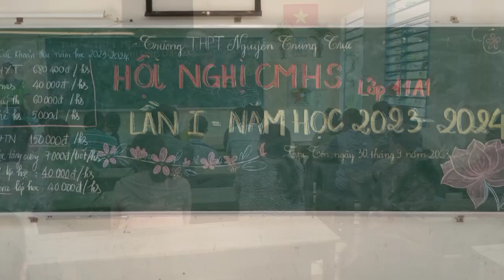Hội nghị CMHS lần 1 năm học 2023-2024 | Bản tin số 176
BẢN TIN HỌC ĐƯỜNG–SỐ 176
Phát ngày 30/09/2023 (thứ bảy)
Chịu trách nhiệm: Đặng Phú Vinh
Dựng phim:  Cẩm Tú